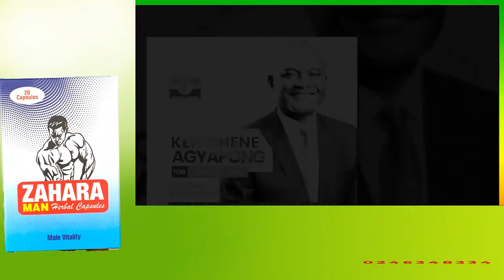Ei..I will always pray agαinst Ken Agyapong and his ambition; I won’t forgive them–Blind Bulgaria